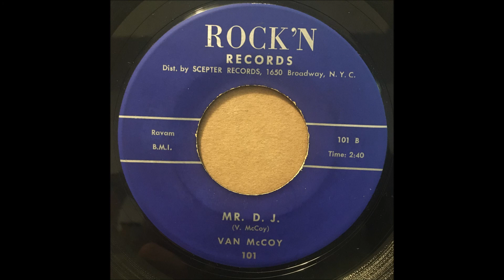VAN MCCOY MR D J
VAN MCCOY
NEVER TRUST A FRIEND
MR. D. J.
1961
MR. D. J.
COMPOSER/ V. MCCOY